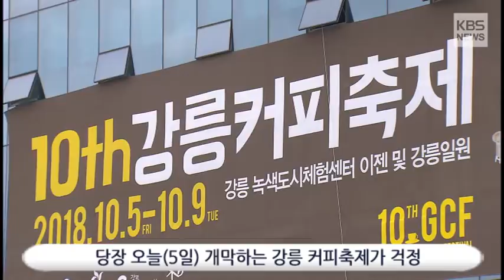[태풍 북상으로 강원권 축제 비상]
2018년 10월 05일